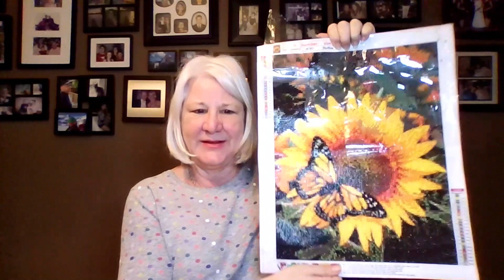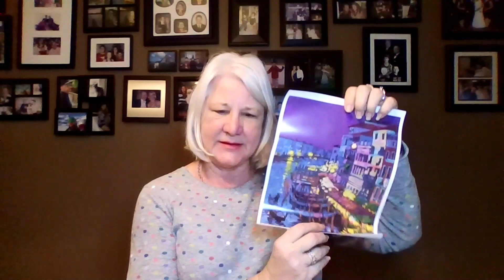WIP Weekend #43 and Finished Items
Welcome to Crochet with Nonna Rosanna

People and Patterns mentioned.

2063 Brays Lane
Oakville, Ontario
L6M 2S8